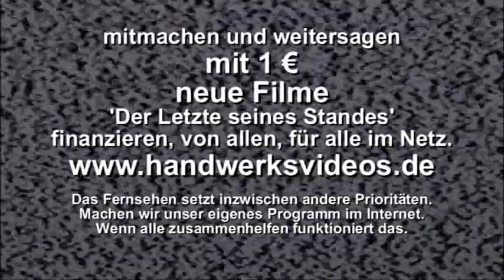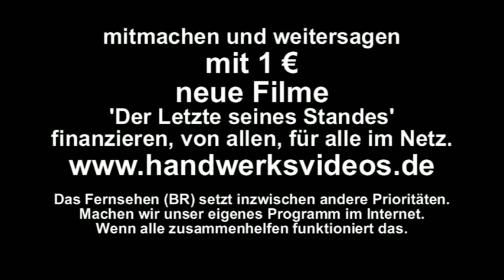Der Letzte seines Standes - Filmausschnitte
Ausschnitte aus dem Strohdachdecker, der Marionettenmacherin, dem Notenstecher, dem Sägemeister und dem Dampfschiffmaschinisten.

Dass es noch zahlreiche Handwerkskunst gibt, die heute dokumentiert werden sollte, weil es sie vielleicht schon morgen nicht mehr gibt, wissen gerade wir, die wir uns mit diesem faszinierenden Thema beschäftigen, aus eigenem Erleben. Daher ist es mir ein großes Anliegen die Reihe "Der Letzte seines Standes" weiterzuführen. Hierzu baue ich auch auf Ihre Unterstützung, mehr dazu und zum kostenlosen Download eines Handwerksfilms

Rüdiger Lorenz, Autor und Regisseur

(erste Fassung)